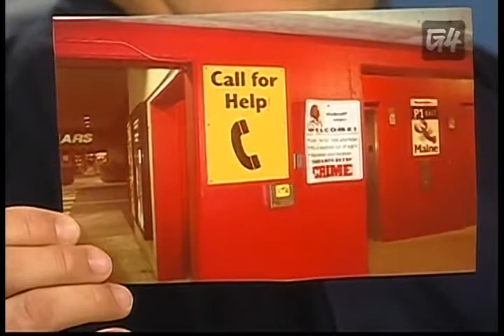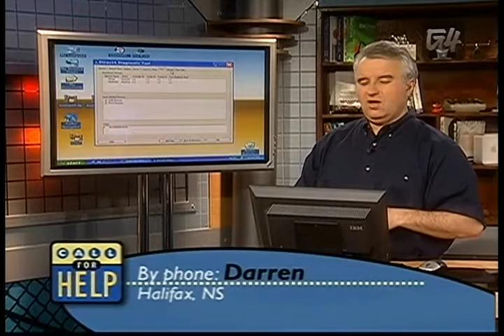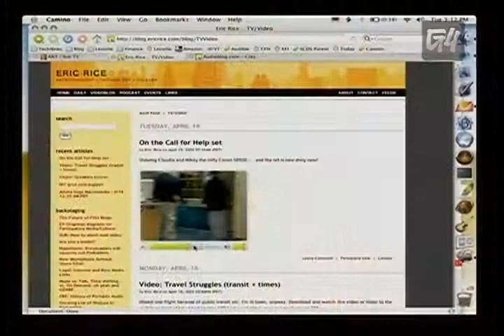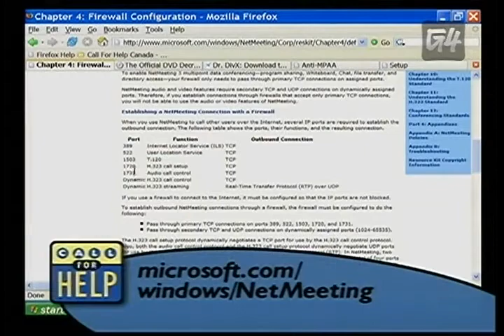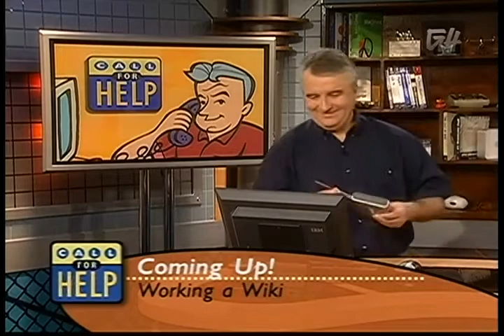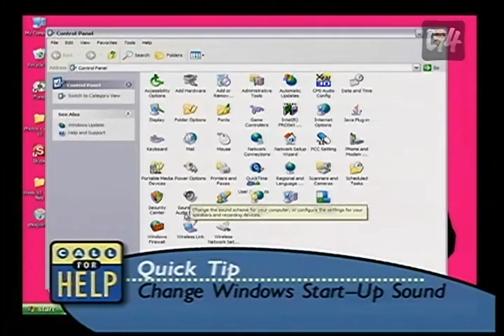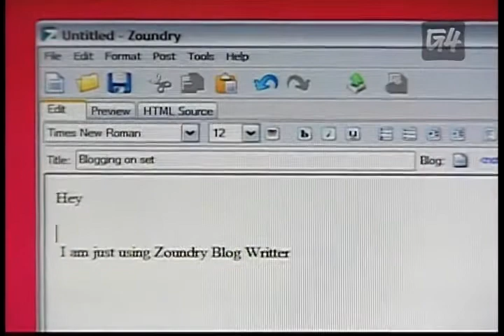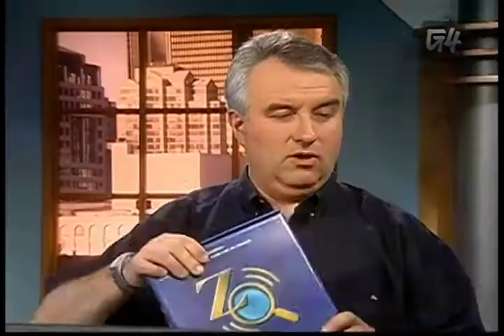Call For Help Ep187 on g4techtv canada